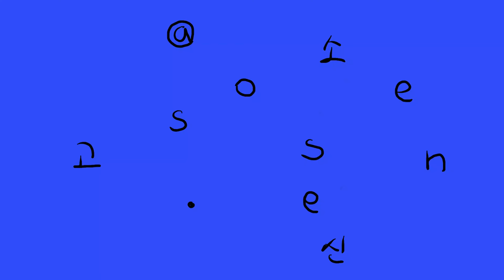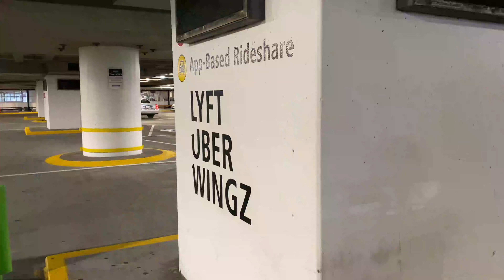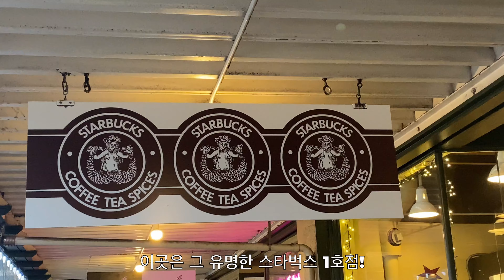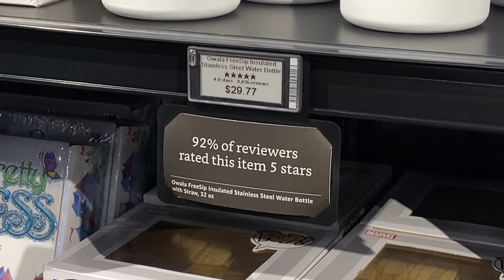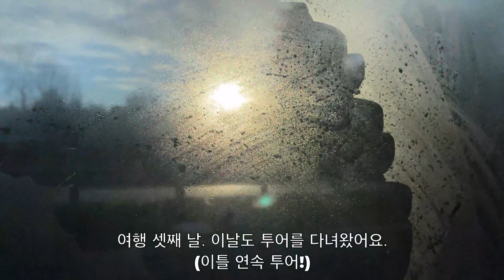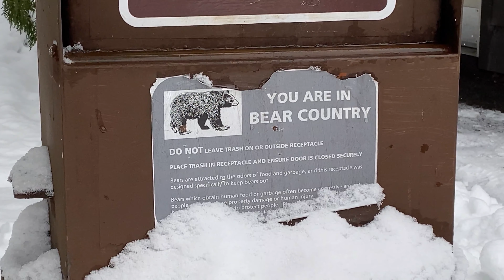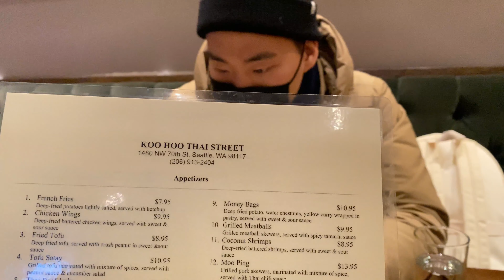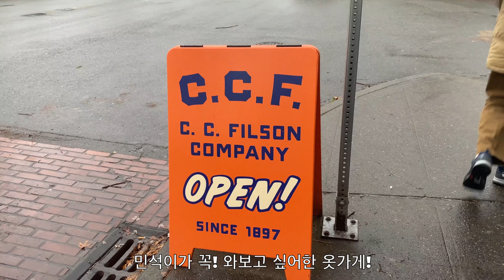시애틀에서 첫 눈☃️ 신혼여행이 이렇게 좋은 거였나요...?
안녕하세요, 소신입니다! 저희 부부의 뒤늦은 신혼여행, 첫 번째 도시인 시애틀 여행 영상으로 찾아왔습니다.

저는 미국이 처음이라 모든 것이 새롭고 신기해요. 그러다보니 영상 중간중간 tmi 정보가 많이 들어갔는데요. 편집을 끝낸 영상을 보다 보니, 미국 문화에 익숙한 구독자님들껜 조금 설명쟁이 처럼 보일 수 있겠다는 염려가 들더라구요. 미국 초짜의 귀여운 시선이라고 이해해주시면 감사하겠습니다.

여행 중에 틈 나는대로 편집했는데, 편집하는 내내 여행을 다시 시작하는 기분이 들어서 무척 행복했어요. 여러분도 저희와 함께 여행하는 느낌으로 재밌게 봐주세요! 늘 감사합니다💞